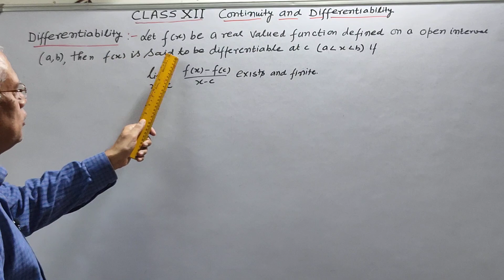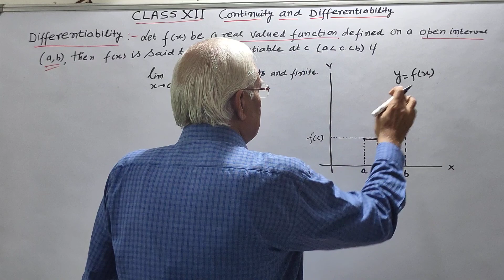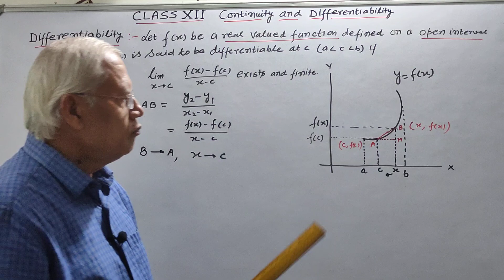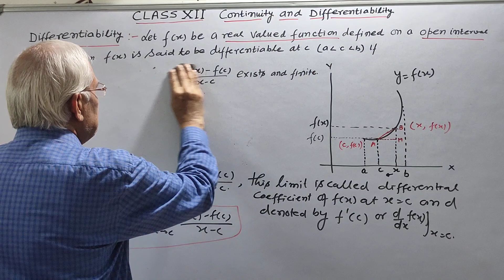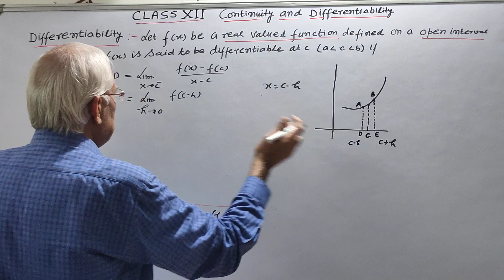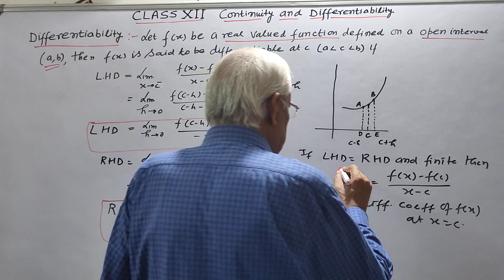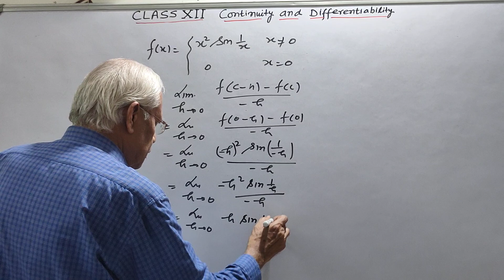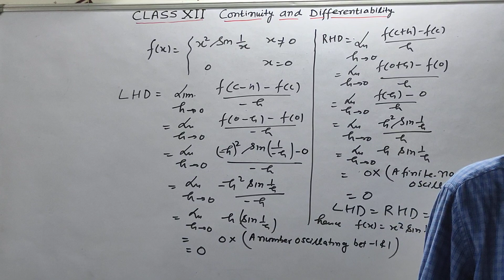Concept of Diffrenciability - Left Hand Derivative - Right Hand Derivative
Concept of Diffrenciability - Left Hand Derivative and Right Hand Derivative.